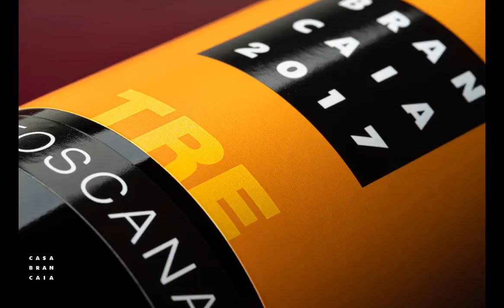Brancaia Tre (English)